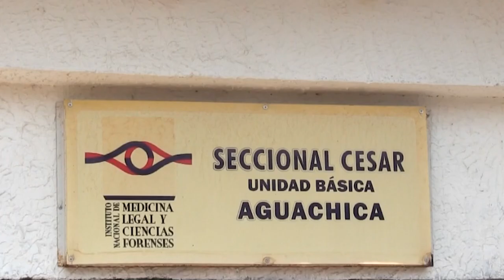EN ATAQUE SICARIAL ASESINAN A JOVEN DE 27 AÑOS EN AGUACHICA